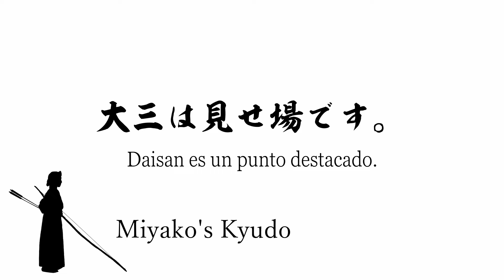Kyudo para principiantes. Explicación hasta Daisan, que conduce a un Hanare poderoso.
Gracias por venir al canal de Kyudo de Miyako.
Haga clic aquí para ponerse en contacto con nosotros.

Una lista de vídeos para principiantes en Kyudo.

Gracias por vuestros comentarios y likes.
Es un gran estímulo para mí.
Sinceramente.
Pensando en ti desde Japón.
También he empezado Instagram.
Por favor, síganme.

Perfil de Miyako
grado : Kyoshi 6º dan
Asesor de la escuela secundaria
2004 All Japan Championship 8º
Muchos otros ganadores.
Hay más segundos que victorias.
Uno de los pocos maestros de kyudo que hacen kyudo en kimono.

Estoy trabajando para promover la belleza del Kyudo al mundo.
Actualmente se está preparando el sitio web.